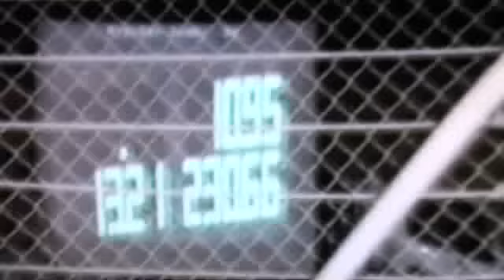E.KANOO DRAG SUPRA 2006 FIRST RUN 10.95 @ 230 KM/H OCT , 2006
EKANOO RACING IRS DRAG SUPRA  6 SPEED , FIRST RUN @ BIC DRAG STRIP  WITH HKS T51R